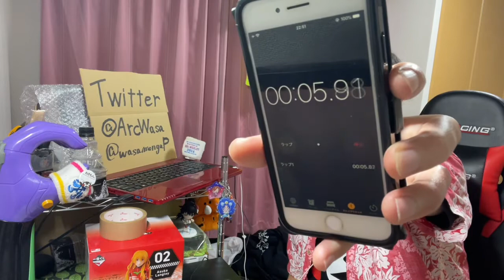てっぺんっ!!!!!!!!!!!!!!! 第2話を見たら本当にすまないと思っているリアクション/感想 Laughing'til You Cry ep.2 Reaction/Review 同時視聴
最後の最後に気付いた

↓ Amazon List↓

↓前回↓last time episode↓
てっぺんっ! 第10話を見たら誕生日って自分から言いづらいリアクション/感想 Laughing'til You Cry ep.10 Reaction/Review 同時視聴